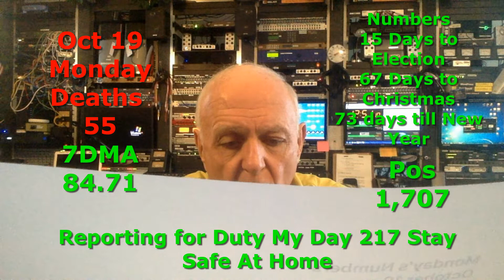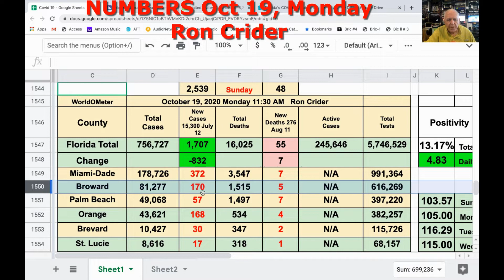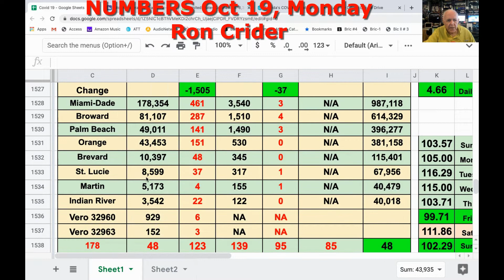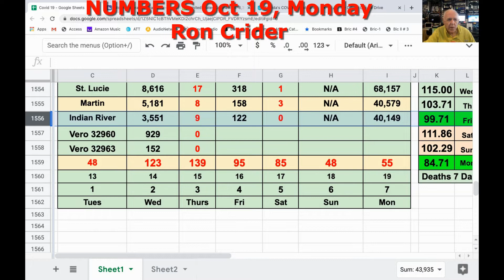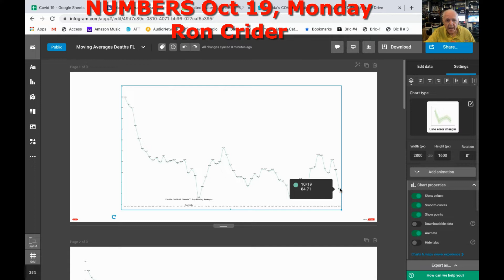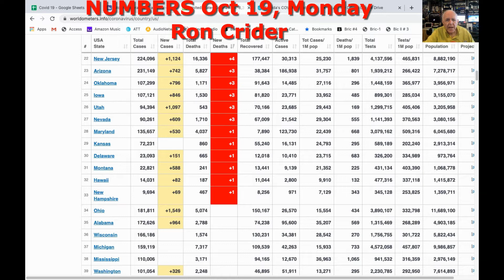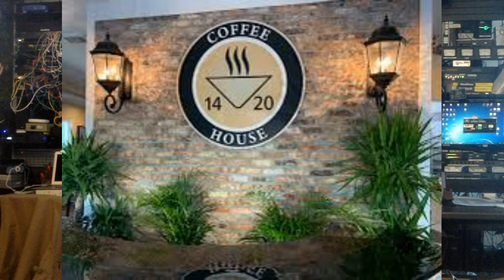COVID 19 NUMBERS Oct 19 Mon Florida Ron Crider Video.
Monday’s Numbers
October 19
My Day 217
Ron Crider Reporting the “NUMBERS”

Dow 28,600 11:45 AM

15 Days until Elections Day
67 Days until Christmas
73 Days Left in this Year
from Vero Beach, Florida.

Florida Numbers, Total Positives, Deaths and 7 day Moving Average

Florida reported an increase of 1,707 cases of COVID-19 on Monday, along with 54 additional resident deaths.
The state is now up to 756,727 confirmed cases of COVID-19 and 16,021 resident deaths, according to the health department’s dashboard.
At least 201 non-residents have also died in Florida, and the state has reported 47,125 hospitalizations attributed to the Covid 19 since the start of the outbreak.

The statewide positivity rate from yesterday’s testing was 4.86%, according to the health department.

the deaths — three in Martin County and one in St. Lucie — likely occurred weeks ago, but weren't reported until the state completed its investigations.
Those who died ranged in age from 64 to 91, and there were two men and two women, according to today's data.
That brings the Treasure Coast's death toll to 598 people and number of cases to 17,348 since the coronavirus pandemic's onset in March, according to the data.

Sun Sentinel

Shoutouts:

Shoutouts-   Marie Arnold, Diana Stark, Iowa Lizzie, Cheryl Deacon, Al and Mary June,  Joan, Ellen, Elizabeth Hutchinson, George, Vanessa Miami, Tony, Kevin,

Wayne & Dorthy THE Minnetonkans,  the Kennedys LI and Vero. Donna,  Jim Davis.

Ray Mancari, Captain Marsha, Dannie in NJ, Ron and Barb, Jim Peabody, Britt, Betsy, Sherrie Hale, Jay, Timothy, John Marx and Kelly at the Polo Deli,

 Next Door: Heather Mason-Wood, Gayle Beeson, Karol, Barb, Jay, Megan Davis, Diane, Joyce, Rosemary Bitle, Edith Stokes ,

 FaceBook: Mark, Ann Hawley Danshaw & George Ed, Katharine, Bruce,Jay Parm, , Gene, Nancy Bicknell, Nancy Strazzulla,
Susan Taylor, Marsha’s Friend.    Barb Chandler,   Lisa Crider Brown,

Please Push the LIKE Button:

Mask-Up,……… Distance Space:          It’s easier to wear a mask than a venerator

Treasure Coast Weather:
TODAY
MON 10/19
HIGH 84 F
60% Precip. / 0.08 in
Scattered showers and thunderstorms. High 84F. Winds ENE at 15 to 25 mph. Chance of rain 60%.
TONIGHT
MON 10/19
LOW 77 F
60% Precip. / 0.27 in
Rain showers early will evolve into a more steady rain overnight. Low 77F. Winds ENE at 10 to 20 mph. Chance of rain 60%. Rainfall around a quarter of an inch.
TOMORROW
TUE 10/20
HIGH 84  | 76 F
50% Precip. / 0.12 in
Scattered showers and thunderstorms. High 84F. Winds E at 10 to 20 mph. Chance of rain 50%.

Numbers for the Florida East Coast Counties:
7 Day Moving Average
World Cases
USA Cases
USA Deaths
Show the World Meter

End

Today’s Quotes, Sayings, Did You Know or UBI’s

Beach Market Hopefully opening No later than Dec 1 maybe sooner.

New Video Done on Ryder’s Gourmet Market almost ready.

Pet Patrol

Polo Deli Gourmet take out deli offering sandwiches, salads, prepared dinner entrees, steaks, cheese, crackers, snacks & wine., Gourmet deli offering sandwiches, salads, and a nice wine selection at reasonable prices.
2916 Cardinal Dr
Vero Beach, Florida 32963
Hours
MONDAY - FRIDAY
10:30am - 5:00pm
SATURDAY
10:30am - 3:00pm
SUNDAY
Closed

Ryder’s Gourmet Market
3106 Cardinal Drive, Vero Beach, FL 32963 - HOURS - 7 AM TO 8 PM DAILY

Beach Market
8-6 Monday Through Saturday
$10 Shopping Fee.
Please order by 11 a.m. for same day pickup.
Curb-side availability (Mon-Fri)
Call when you arrive at store and let us know which car you are in.
Home Delivery:
$20 Fee (Shopping Fee + Delivery Fee)
Please order by 11 a.m. for same day delivery
Home delivery availability (Mon -Fri)

Flu Shot

ClassicAmerica.NET
Now Christian Music extended to 3 PM on Sundays

MostlySinatra.COM

Send Pictures of your Pets

Never be a part of the PROBLEM! Always be a part of the SOLUTION!

Please Have a Blessed Monday……. Stay Safe ….Mask Up.. Distance Space